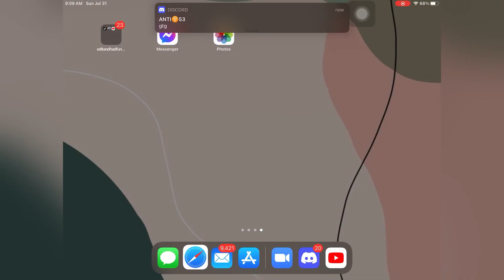1v1 With￼ ANTI☣53 From Discord